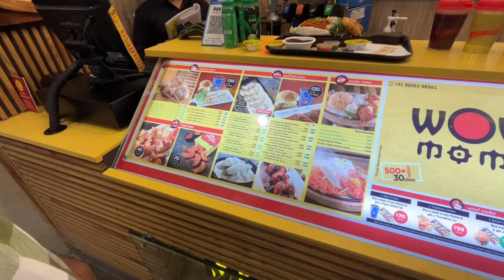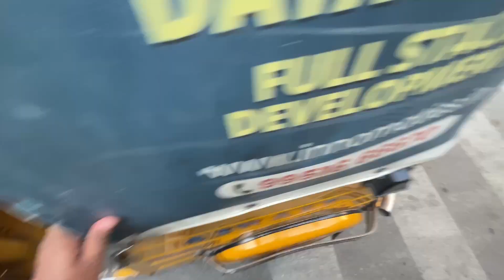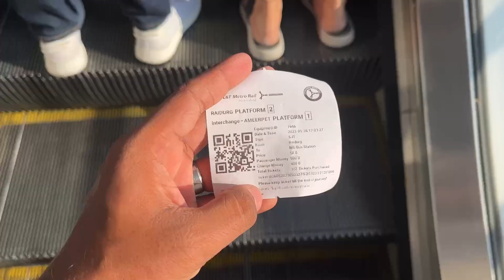Hyderabad Streets and Charminar | ₹2 Water and Ola Auto Adventures 🔥🥵